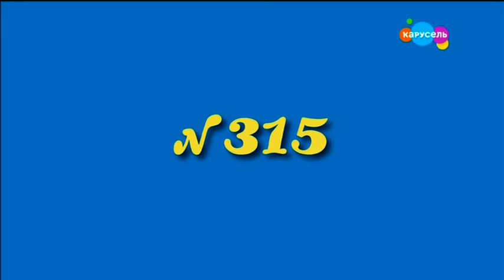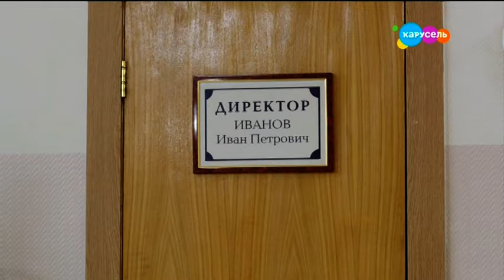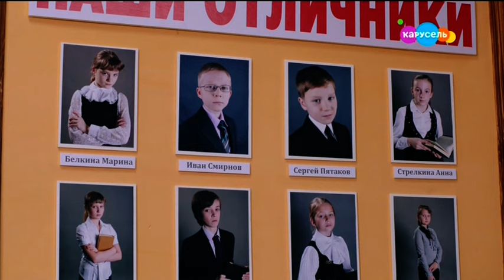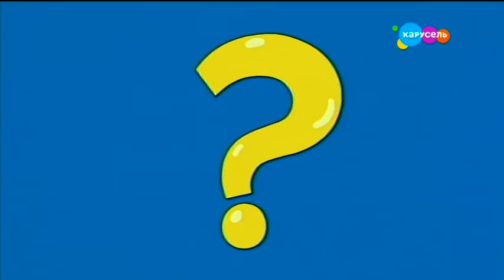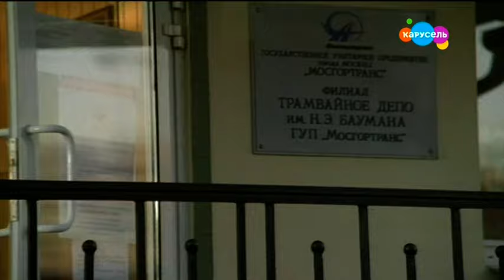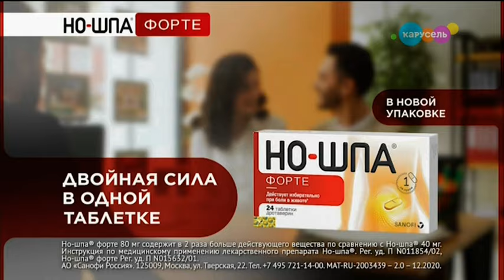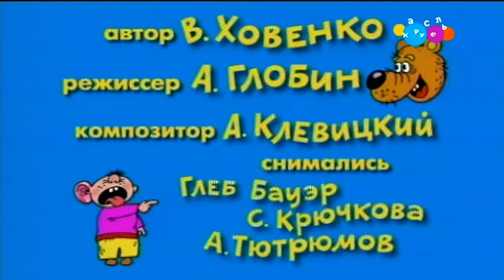Сборник Ералаша (2) (Карусель, 25.07.2021)